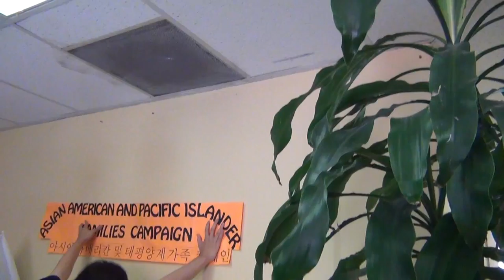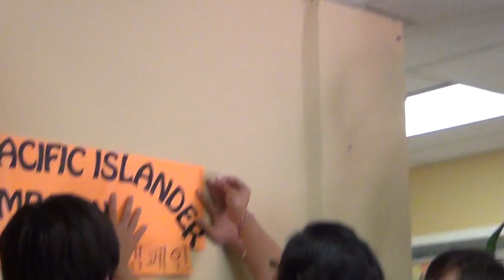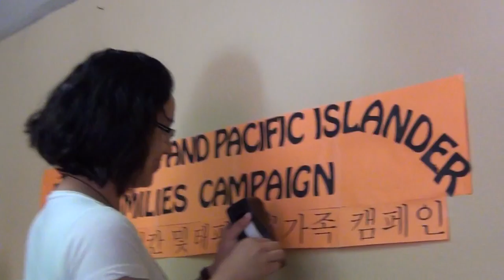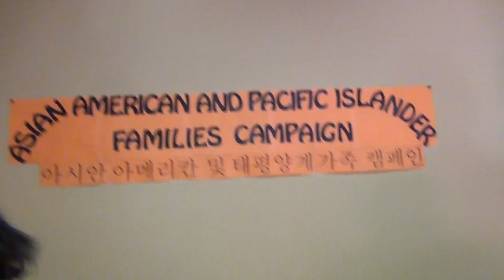2012-07-13 AAPI Families Campaign Setup